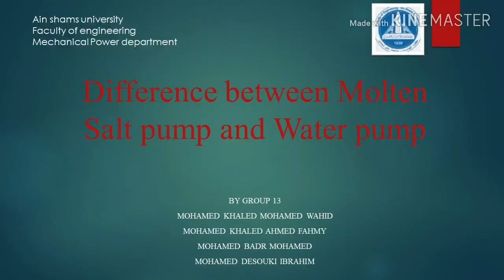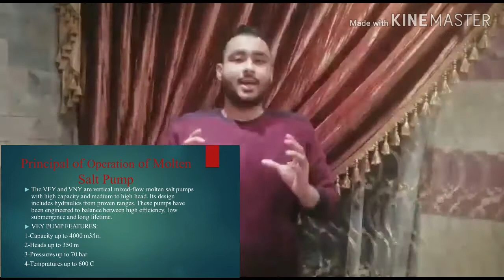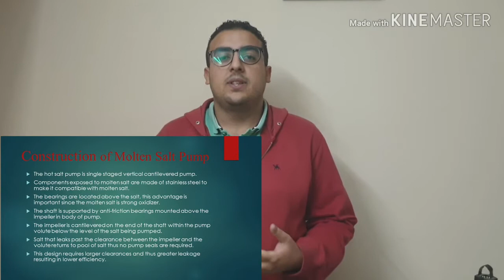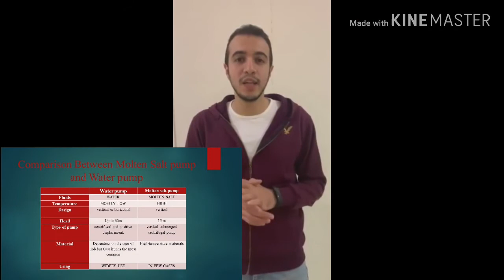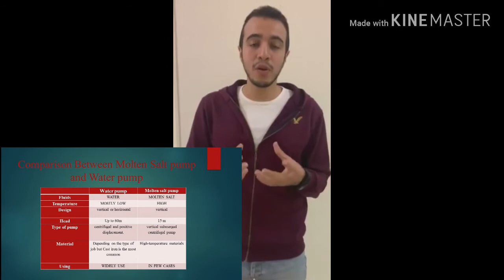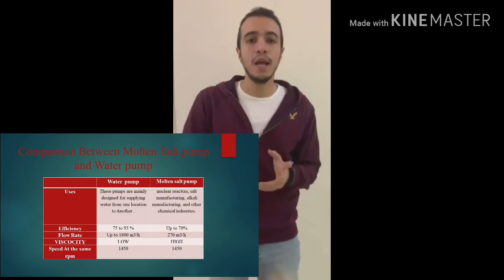The difference between molten salt pump and water pump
Turbo machinary Report made by students in asu faculty of engineering